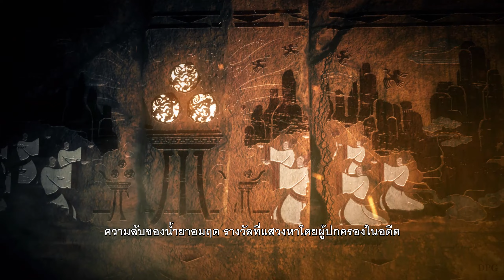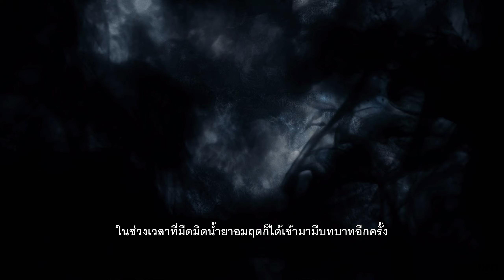กลุ่มโจรโพกผ้าเหลืองออกอาละวาด -「Wo Long : Fallen Dynasty」[ Part: 1] ซับไทย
ใกล้สิ้นสุดราชวงศ์ฮั่น กบฏโพกผ้าเหลืองก่อความวุ่นวาย
- เนื้อเรื่อง Wo Long : Fallen Dynasty ซับไทย
พาส ก่อนหน้านี้ - ...
-เปิดซับไทยได้ที่ข้างๆปุ่มตั้งค่าที่เป็น สี่เหลี่ยมสีขาวที่เขียนว่า "คำบรรยาย"
 หรือถ้าเป็นมือถือ 📱 ก็กดปุ่มตรงขวาบนที่เป็นรูปสี่เหลี่ยม CC